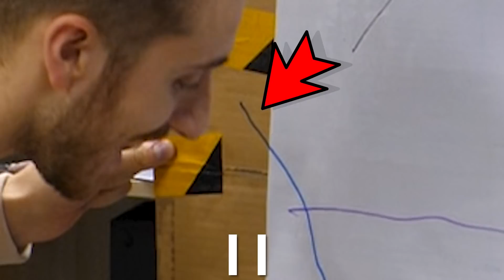CE JEU ANIME ENTRE POTES EST HILARANT (ft.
Avec la team des Seven on a fait un nouveau jeu, on a une planche troué dans laquelle se trouve devant une surface ardoise pour pouvoir dessiner un personnage d'anime. Notre but est de la deviner ! On a trop rigolé c'était grave drôle.

Mon Snapchat: juststaar

134.618 Abonnés 🌸